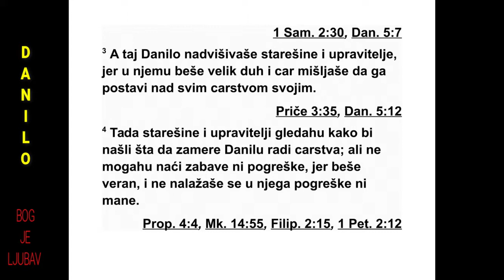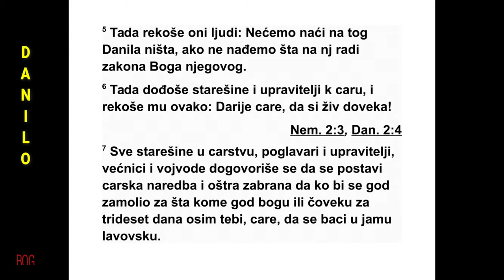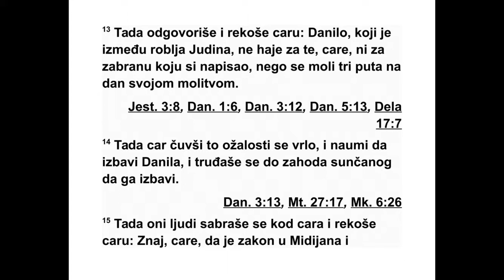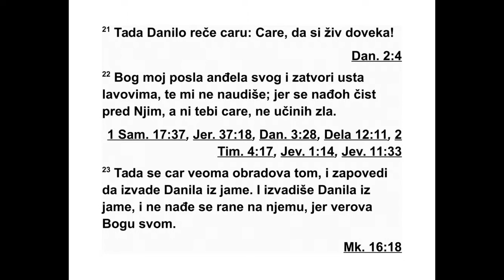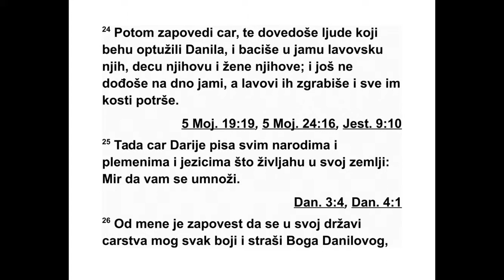KNJIGA PROROKA DANILA KNJIGA 6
Дарије је нашао за добро да постави над
царством сто двадесет настојника, да буду
над целим царством. 2 Над њима је пос та -
вио три поглавара, од којих је један био Да -
нило, којима су настојници морали пола гати
рачун како цар не би претрпео штету. 3 А
Данило се истицао међу поглаварима и нас -
тојницима својим изузетним умом и цар је
намеравао да га постави над целим цар -
ством.
4 Тада су поглавари и настојници гледали
да нађу неки повод, нешто у вези с пос ло ви -
ма око царства, да оптуже Данила, али нису
на њему могли наћи никакав повод за оп -
туж бу нити ишта непоштено, јер је он био
по уздан и на њему се није могао наћи ни ка -
кав пропуст нити ишта непоштено. 5 За то су
ти људи рекли: „Код тог Данила неће мо на -
ћи никакав повод за оптужбу, осим ако не
ДАНИЛО 5,8 - 6,5 568
*5,25 Дословно: „мина, мина, сикал и пола сикла”.
Арамејски: Мене Мене Текел уФарсин. Фарсин је
множина од Ферес, што значи „полусикал”. 5,28
„Међанима и Персијанцима” - на арамејском језику
реч „Персијанцима” има иста три сугласника као и
реч Ферес.
на ђемо нешто против њега у закону његовог
Бога.”
6 Тако су ти поглавари и настојници на гр -
нули код цара и овако му рекли: „Царе Да -
рије, да си жив довека! 7 Сви поглавари у
цар ству, настојници и високи царски служ -
бе ници и намесници, сложили су се да се из -
да царска одредба и да се постави забрана,
према којој свако ко у раздобљу од тридесет
дана управи молбу било ком богу или човеку
осим теби, цару, треба да буде бачен у ла -
вов ску јаму. 8 А сада, царе, издај ту одредбу
и потпиши писмо, да се не може променити,
према неопозивом закону Међана и Пер си ја -
наца.”
9 На то је цар Дарије потписао писмо и
заб рану.
10 Кад је Данило сазнао да је писмо пот -
пи сано, ушао је у своју кућу. Прозори ње го -
ве горње собе били су отворени према Јеру -
са лиму. Ту је три пута на дан клечао на ко -
ле нима и молио се и давао хвалу свом Богу,
као што је то и раније редовно чинио. 11 Та -
да су они људи навалили унутра и нашли
Да нила како се моли и тражи милост пред
сво јим Богом.
12 Затим су приступили пред цара и по зи -
вајући се на цареву забрану, рекли му: „Зар
ниси ти потписао забрану по којој сваки чо -
век који у раздобљу од тридесет дана уп ра -
ви молбу било ком богу или човеку осим те -
би, цару, треба да буде бачен у лавовску ја -
му?” Цар је одговорио: „Тако је одлучено
пре ма неопо зивом закону Међана и Пер си ја -
наца.” 13 Они су одмах рекли цару: „Данило,
је дан од Јудиних изгнаника, не обазире се
на тебе, царе, нити на забрану коју си ти
пот писао, него се моли три пута на дан.” 14
Када је цар чуо те речи, веома се ра жа лос -
тио, и одлучио је да избави Данила. Све до
заласка сунца настојао је да га избави. 15
Али онда су ти људи нагрнули код цара и
рекли му: „Имај на уму, царе, да се према за -
кону Међана и Персијанаца никаква забрана
или одредба коју изда цар не може про ме -
нити.”
16 Зато је цар заповедио да доведу Данила
и баце га у лавовску јаму. Обративши се Да -
нилу, цар је рекао: „Твој Бог коме постојано
служиш, он ће те избавити.” 17 И донели су
камен и ставили га на отвор јаме, а цар га је
запечатио својим печатним прстеном и пе -
чат ним прстеном својих великаша, да се у
Даниловом случају више ништа не може
про менити.
18 Затим је цар отишао у свој двор и ту
ноћ је провео постећи. Није дозволио да
пред њега донесу никакве музичке инстру -
менте и ту ноћ није ока склопио. 19 У зору,
чим се разданило, цар је устао и брзо оти -
шао до лавовске јаме. 20 Кад се приближио
јами, позвао је Данила жалосним гласом, по -
ви кавши Данилу: „Дани ло, слуго Бога жи во -
га, да ли те је твој Бог коме постојано слу -
жиш могао избавити од лавова?” 21 Данило
је одмах одговорио цару: „Царе, да си жив
довека! 22 Мој Бог послао је свог анђела и
затворио уста лавовима, те ми нису наудили,
јер сам се пред њим нашао недужан, а ни
теби, царе, нисам учинио никакво зло.”
23 Тада се цар јако обрадовао и заповедио
је да Данила изваде из јаме. Кад су Данила
извадили из јаме, на њему се није нашла ни
најмања повреда, јер се уздао у свог Бога.
24 Затим је цар заповедио да доведу оне
људе који су оптужили Данила, па су у ла -
вов ску јаму бацили њих, њихове синове и
њи хове жене. И пре него што су додирнули
дно јаме, лавови су их зграбили и растргли
им све кости.
25 Тада је цар Дарије написао свим на ро -
дима, племенима и језицима који живе по
свој земљи: „Нека вам се умножи мир! 26
Овим издајем наредбу да у свим подручјима
мога царства људи дрхте пред Даниловим
Бо гом и да га се боје! Јер он је живи Бог који
остаје довека. Његово царство неће про пас -
ти и његова власт остаће заувек. 27 Он спа -
сава и избавља и чини знакове и чуда на не -
бесима и на земљи, јер је он избавио Данила
из лављих шапа.”
28 И Данило је напредовао у царству Да -
рија и у царству Кира Персијанца.